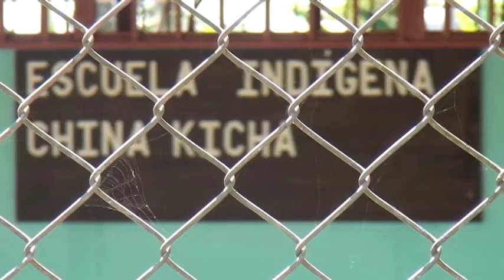Con una moción buscan interponer un recurso de amparo por la falta de intervención del gobierno en